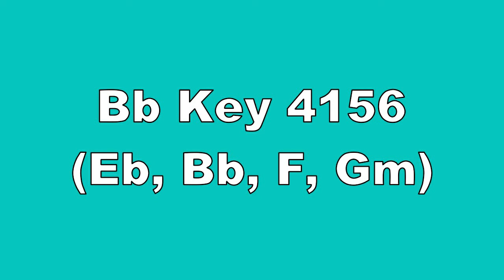Bb Key 4156 Eb, Bb, F, Gm